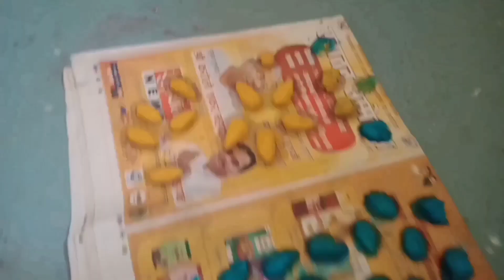बेकार पड़े कबाड़ से बनाया सुन्दर स्टैंड/diy/कबाड़ से जुगाड/ किया mirror musaic art#video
about
कबाड़ से जुगाड
बनाया सीमेंट का सुंदर स्टूल
mirror musaic art